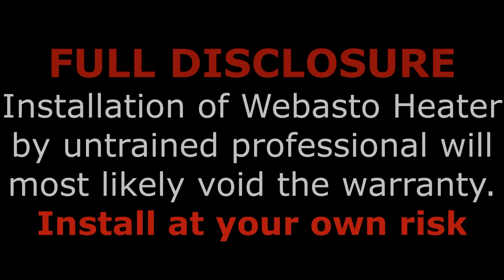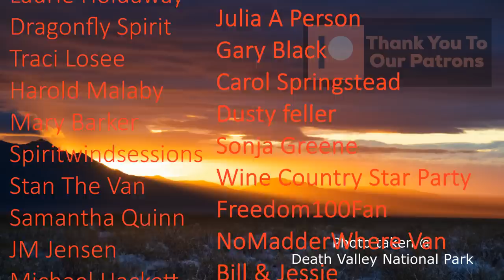Our BIGGEST Van upgrade we have EVER done!! Installing a WEBASTO heater!!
We are SO EXCITED  to finally be in a position to install a externally vented Webasto Heater!! We have been waiting for two years  with this goal in mind.  After a couple of jobs that we have picked up along the way we can now afford it.

We want to give a HUGE thank You to our Patron Paul who has passed along the following info that really made this job so much easier. like a 1000 times easier. THANK YOU PAUL!!
Dorman 800-123 Bundy Fuel Line Connector, (Pack of 2) ~
~ 1/4 to 1/8 90° Elbow Reducers, Hose Part

cpap tubing ~
1 1/4 whole saw ~

VENTILATION
FAN-tastic fan ~